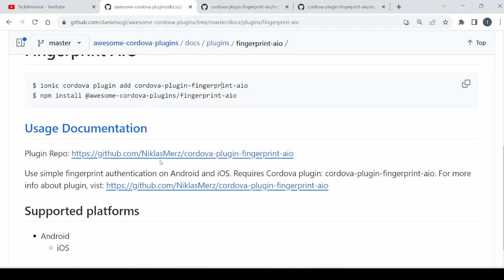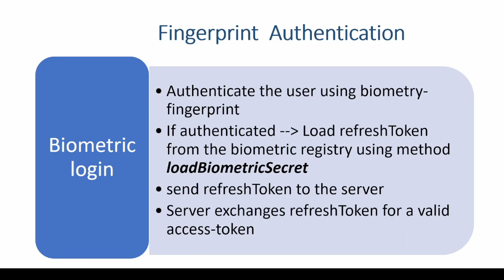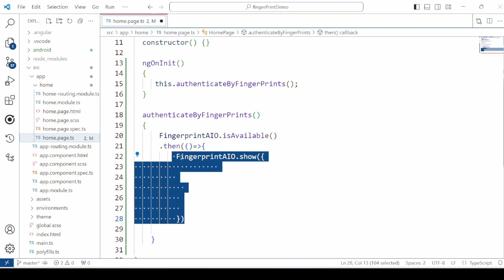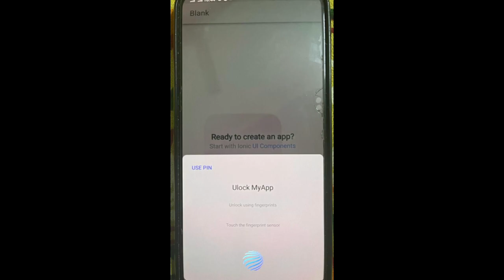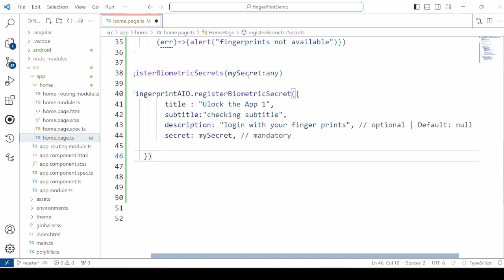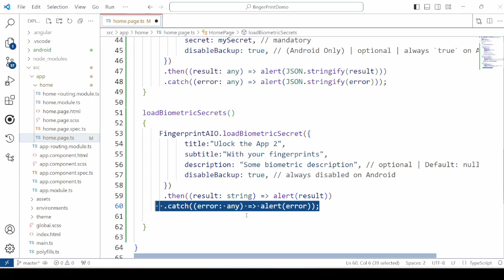Ionic 7 : How to use Ionic Biometric Auth (fingerprints) to Protect Your App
More tutorials
3) Ionic 7 Angular : How to navigate to an anchor on another page and a fragment URL ?